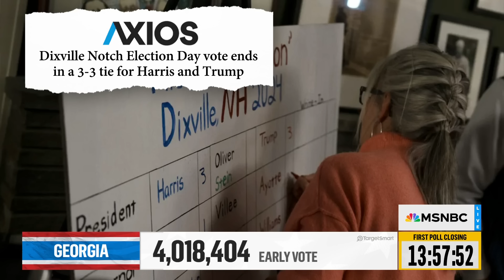Harris spends the final day of her campaign in Pennsylvania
VP Harris spent the final day of her campaign in Pennsylvania.

Download our new MSNBC app for the latest breaking news and daily headlines at a glance F